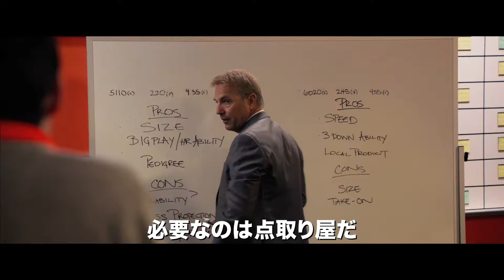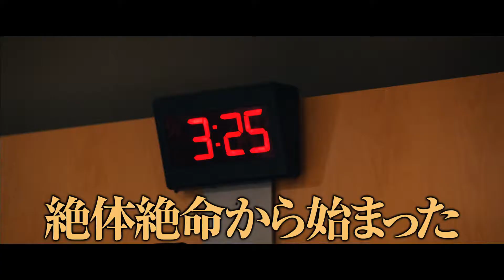『ドラフト・デイズ』Web限定特別映像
2015年1月30日（金）よりTOHOシネマズ 日本橋ほか全国公開

出演：ケヴィン・コスナー／ジェニファー・ガーナ―／デニス・リアリー／フランク・ランジェラ／エレン・バースティン
監督：アイヴァン・ライトマン
配給：キノフィルムズ